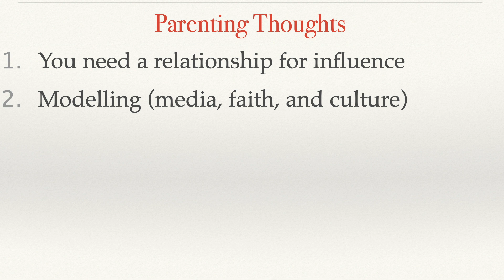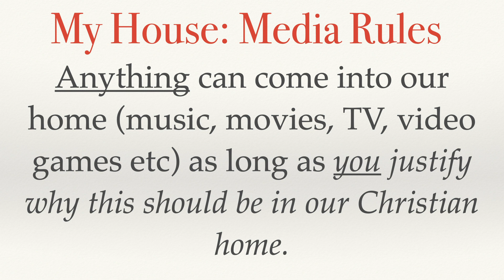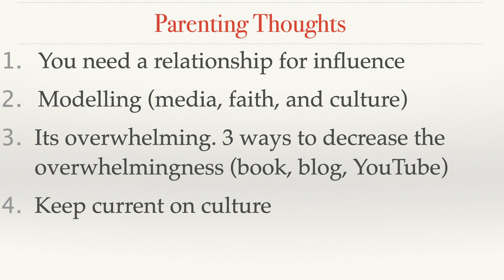Media.Faith.Culture Course for parents and students: Part 6/6 Bonus Video: Parents Discussion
This is part 6 of 6 in my course called Media.Faith.Culture: the disconnect.  It is an excellent talk for students, leaders, and parents looking to engage in this conversation.

2. Media – How should we interact with media today? Music, TV, social media, and video games.

The concept and presence of media have become the modern-day parable that has forever altered how we interact with our world. I have come to realize a growing disconnect – both youth and parents are struggling with applying their Christian beliefs to the media that engages them daily.
When we interact with our culture, we take action and when we think about what we are absorbing, we connect it to ourselves and our lives. As Christians, we must actively be involved with our culture without blindly accepting it as true.

Pascal said it wonderfully, “The greatest enemy of the spiritual life was inattention, complacency.”

No more thoughtless watching.
No more thoughtless listening.
No more thoughtless online activity.
No more thoughtless anything…
Christianity is a strategic, intentional daily pursuit.

For parents: Growing up, we didn't have the Internet, our friends didn't cut themselves and text messaging wasn't even on the radar.  Today's young people are bombarded by media of all kinds, and they have instant access to any subject and topic of their choosing.  Their media-saturated lives are inescapably inundated by chat rooms, movies, instant messaging and other technologies.  How do we help guide our children to live Godly lives amidst this cultural climate?

This seminar can be used by students, parents or leaders and is meant to open the eyes of participants to the trends in modern media, their potential effects on our lives and what a Christian response to this cultural paradox ought to resemble.

📖  Link to my book Parenting: Navigating Everything, which has chapters on engaging the culture as well as media (as well as 14 other chapters)

📖  My Master Book Suggestion List
Amazon Canada
Amazon US

🖥 My talks below are now available as online courses. You can find them on my course
1. Parenting: Navigating Everything
2. Men: Navigating Everything